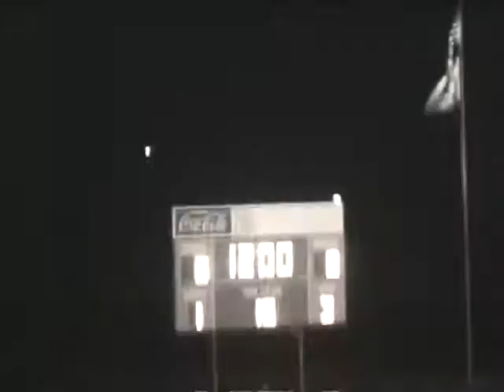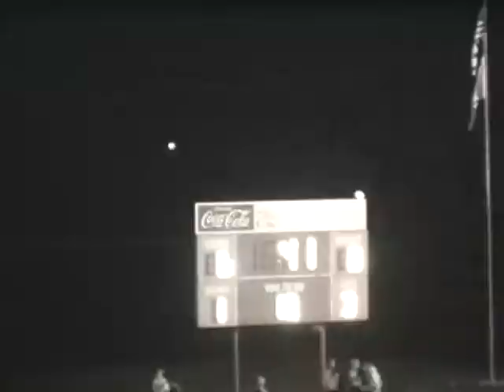1973 Woodsfield vs Beallsville